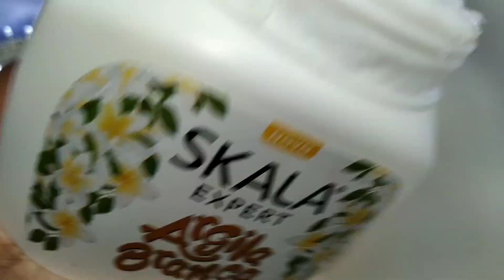PRÉ POO PARA ENCORPAR AS PONTAS DO CABELO!!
Oi Oi meu amores no vídeo de hoje eu ensino uma receita que vai ajudar a deixar o comprimento do nosso cabelo mais encorpado espero que gostem!!

🔴Quinta feira LIVE PARA OS MEMBROS AS 19:00HRS!!🔴

OBRIGADA A TODOS QUE ASSISTIRAM AO VÍDEO NÃO ESQUEÇA DE DEIXAR SEU COMENTÁRIO E O LIKE ❤️

✨Meu Instagram: DEBORAARAUJOREAL ✨